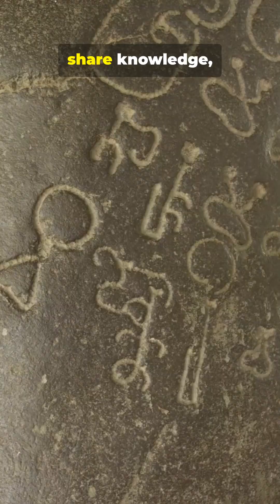Humans Made 3D Maps 14,000 Years Before Google Earth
This stone carving isn’t art — it’s a scaled 3D map of real landscapes, made 14,000 years ago.
It shows elevation, rivers, and terrain with shocking accuracy.

Scientists now believe ancient humans understood geography far earlier than expected.

History didn’t start where we think it did.